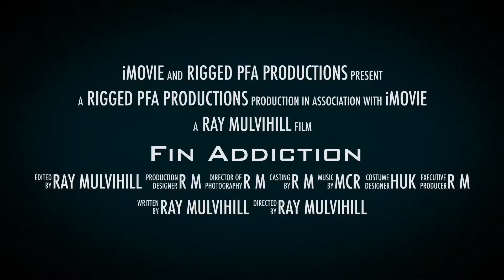iMovie trailer adrenaline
Fishing
Fin addiction